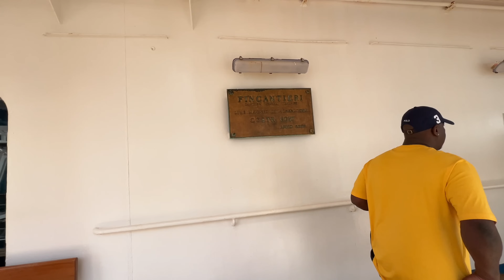My Girlfriend Surprised Me With A Trip To Bahamas For My 25th Birthday! Vlogmas Day 1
Ayo yoo what’s the word gang. I appreciate your support and look forward to growing with yall. Now gone head and enjoy this video